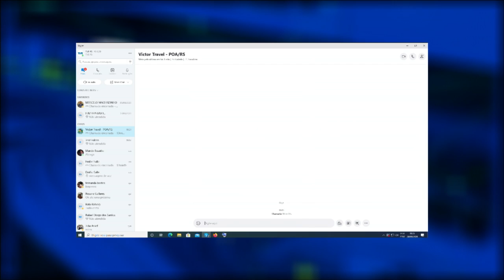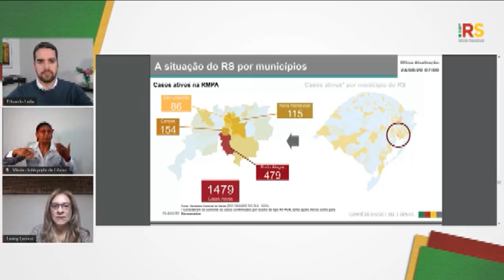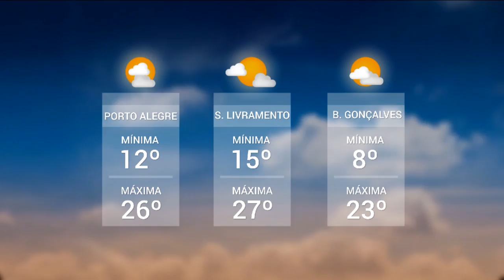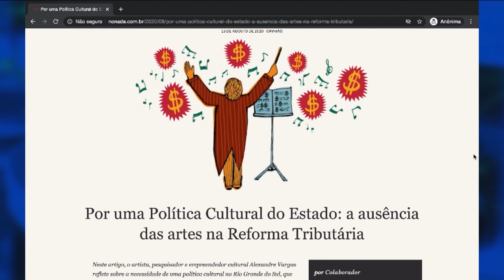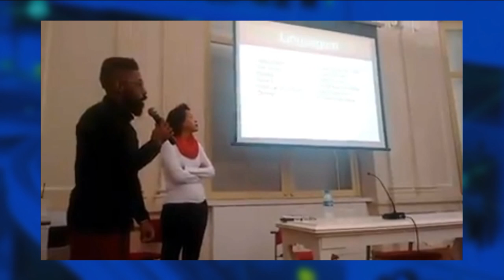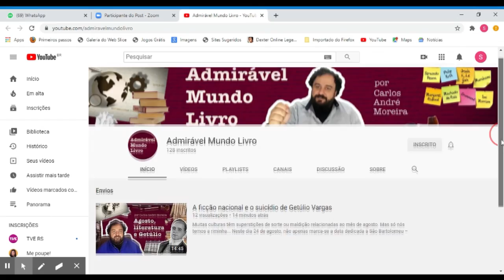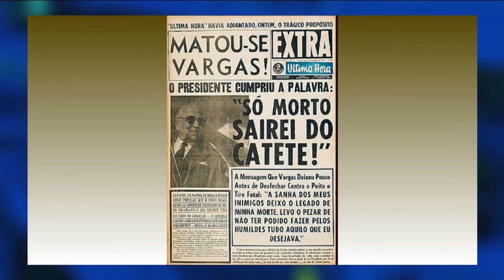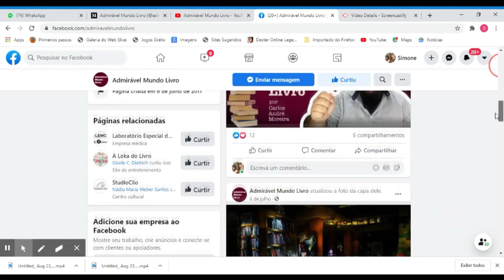Redação TVE |18h30 - 24/08/2020